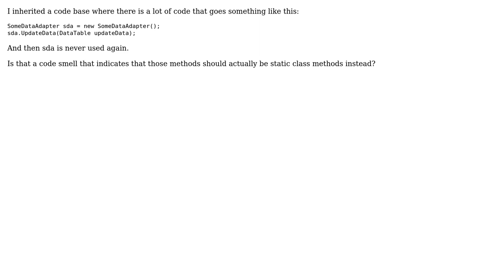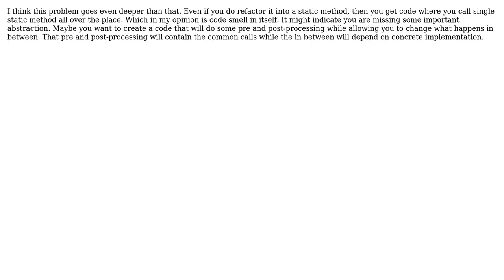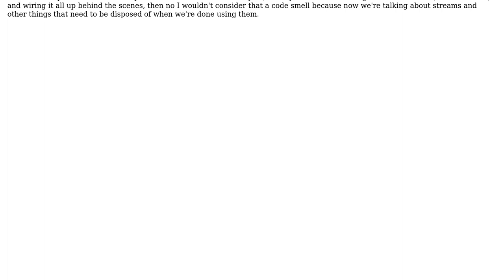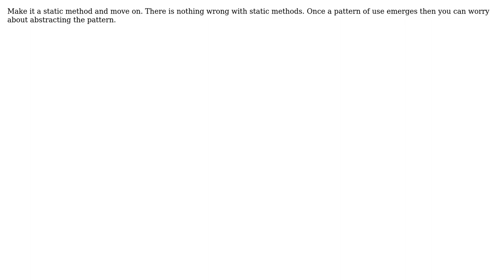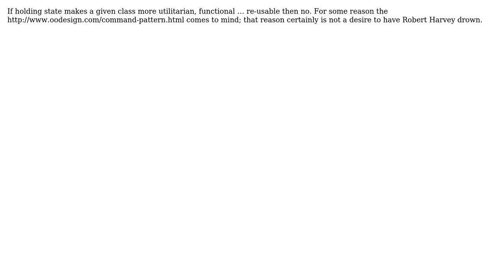Is it a code smell if you are frequently creating an object just to call a method on it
Software Engineering: Is it a code smell if you are frequently creating an object just to call a method on it

With thanks & praise to God, and with thanks to the many people who have made this project possible! | Content (except music & images) licensed under CC BY-SA | Music | Images & others | With thanks to user user1775944 user Shane Wealti user sea-rob user radarbob user Euphoric user Doval user Andrew Hoffman and the Stack Exchange Network Trademarks are property of their respective owners. You are responsible for your own actions.